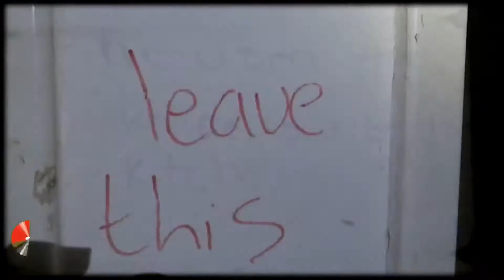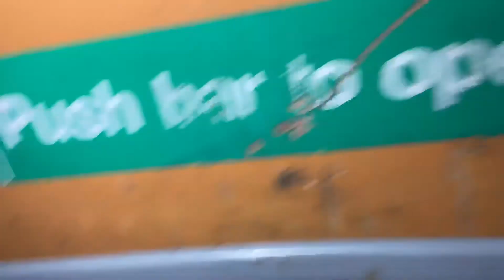ABANDONED MODE (NIGHTCLUB)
Abandoned since 2011 this abandoned nightclub has suffered fires and vandalism I actually used to drink here in my younger nightclub days.